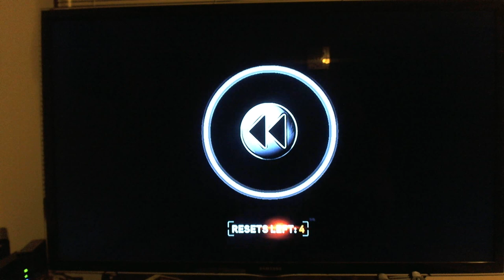Need for Speed: The Run, Death Valley Run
I really like this track so I thought I would share it with you. Sorry about changing options in the middle of the race. This is the best time i have so far. I wish I had money to record straight from the ps3 but I dont.